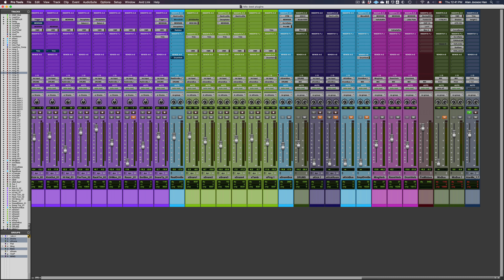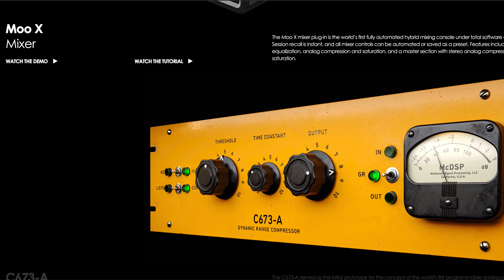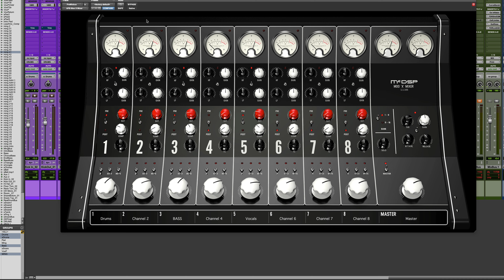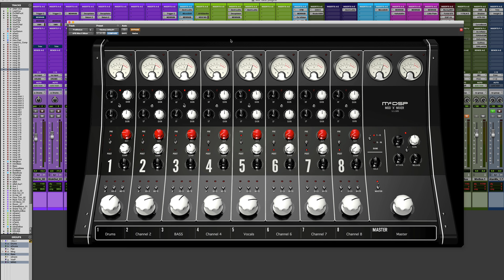2020년을 함께한 베스트 플러그인 #5 - McDSP - Moo X Mixer [4K]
2014년부터 시작한 한 해를 함께한 베스트 플러그인 10개 시리즈 올해도 계속됩니다.
저의 활동을 도와주시는 구독자분들과 또 직접적으로 힘을 실어주고 계신 패트리온 후원자분들의 힘을 얻어 올해는 단순히 소개뿐만 아니라 간단한 사용 영상을 함께 제작하게 되었습니다. 총 10개의 영상 시리즈로 제작될 예정입니다.

다섯번째 플러그인은 McDSP - Moo X Mixer 입니다.

2016년을 함께한 10개의 베스트 플러그인

2015년을 함께한 10개의 베스트 플러그인

2014년을 함께한 10개의 베스트 플러그인

저의 패트리온 사이트에선 유튜브보다 한층 더 깊이 있고 퀄러티 높은 프리미엄 강좌들을 제공하고 있습니다.
저의 패트리온 사이트를 통하여 강좌 제작에 직접적인 도움을 주고 계신 후원자 분들에게 감사를 전합니다.
정종훈
도우진
Dongjoo Kim
SG Lee
강지완
Soulriver
KEI_JH
이자영
HoRyeon Bang
정마태
Tapping OH
박주환
님께 특별한 감사를 드립니다.